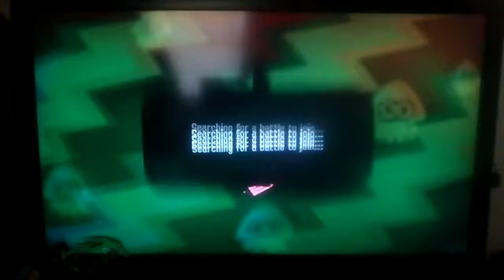Splatoon 2: bloopers (I HATE THIS GAME!!!)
This is what happened when I tried to record the first multiplayer episode, but as you can tell by my constant screaming it didn't go so well